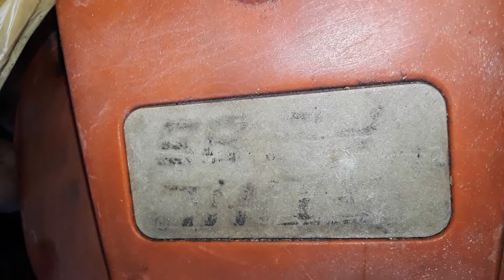Fumero305myebaystore stihl fs85